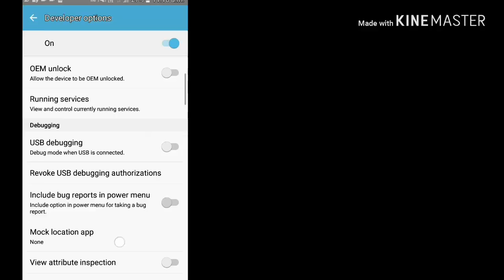How on devolper option